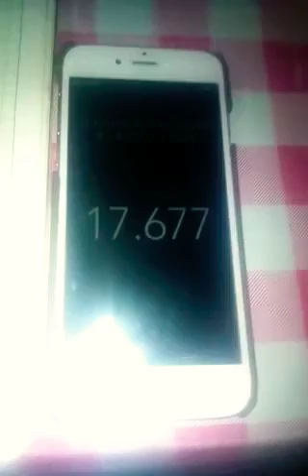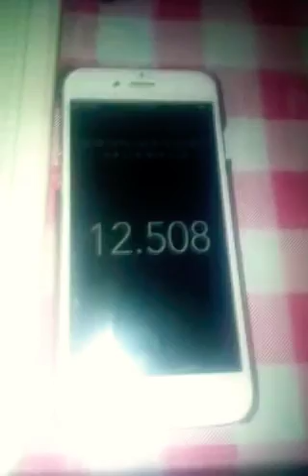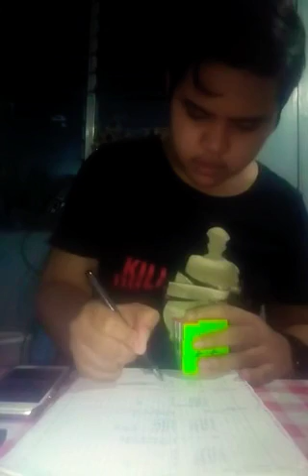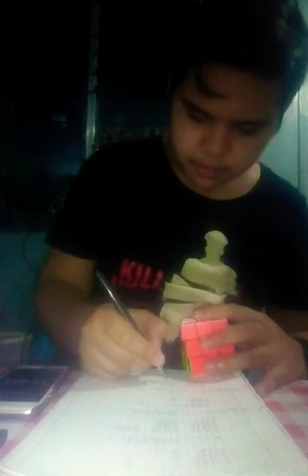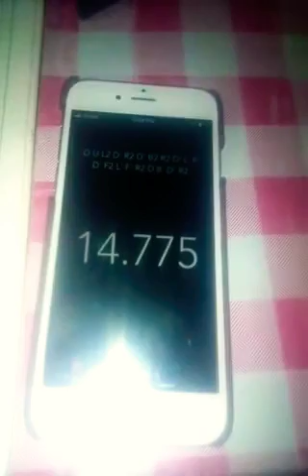3x3 (avg. Of 12) Part 84 13.74s and PB. 8.95s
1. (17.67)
2. 12.27
3. 12.50
4. 12.90
5. 12.10
6. 14.77
7. 14.34
8. 12.44
9. 14.77
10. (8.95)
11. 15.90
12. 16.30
Final: 13.74s
Cube: MF3RS Stickerless